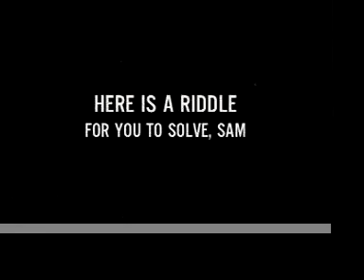OSCAR'S MESSAGE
Oscar the boxer communicates with Sam G...